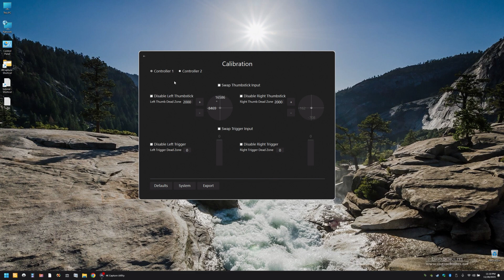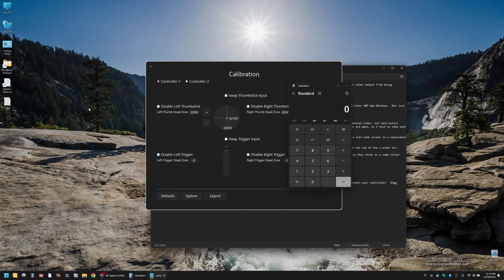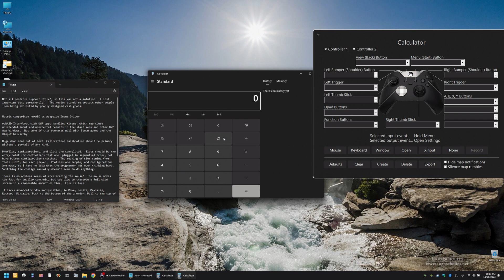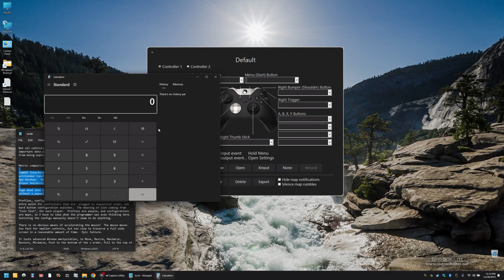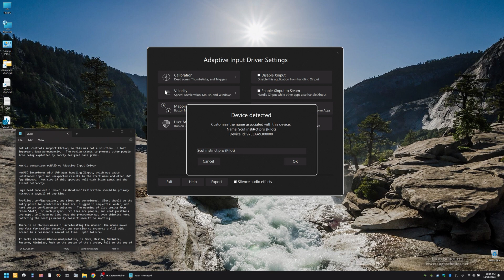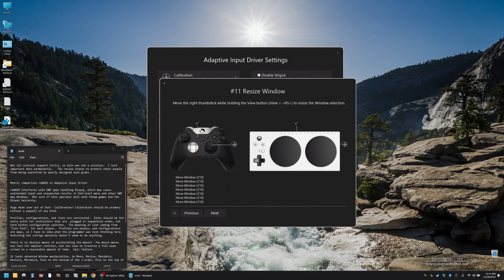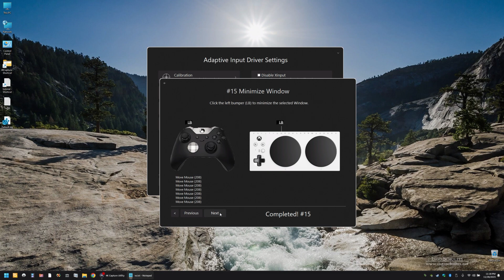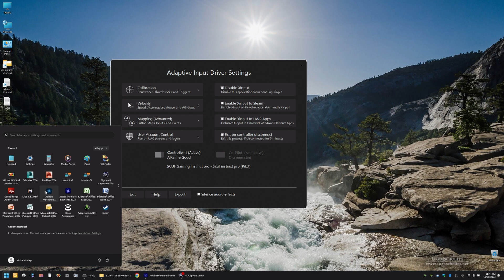Adaptive Input Driver (November 2023)